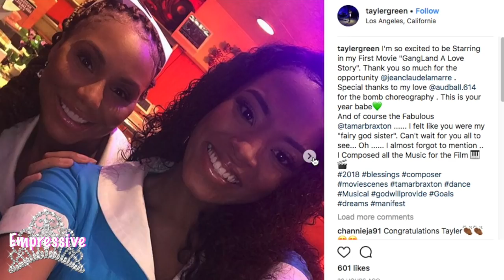Remy Ma fires Vince Herbert...because of Tamar Braxton??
Sources from TMZ tell us Remy fired her recently-hired manager, Vincent Herbert, when she felt he was spending more time repairing his relationship with Tamar, than furthering Remy's career. We're told he came up short on promises of being a "super manager" for Remy.

We're told Remy's complaints include Vincent dropping the ball on basic manager duties like booking studio time, and scheduling performances. On the other hand, Remy wanted no part of Vincent's family drama -- Tamar filing for divorce and a baby mama allegation -- and our sources say that stuff was his focus.